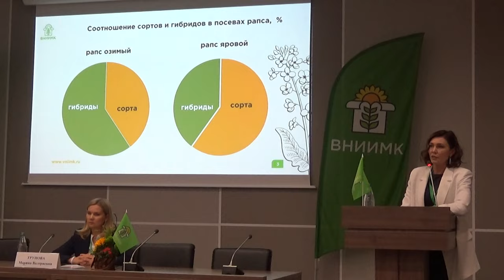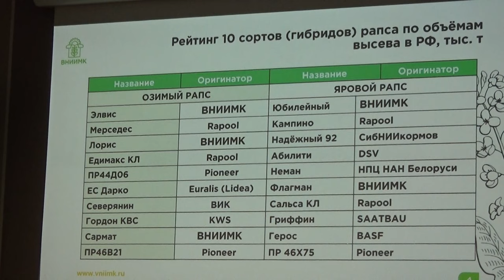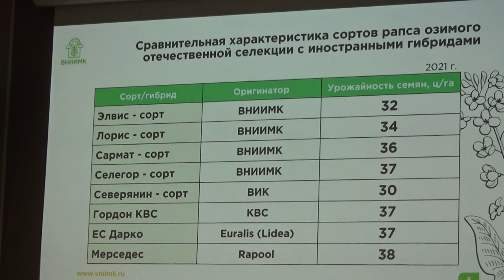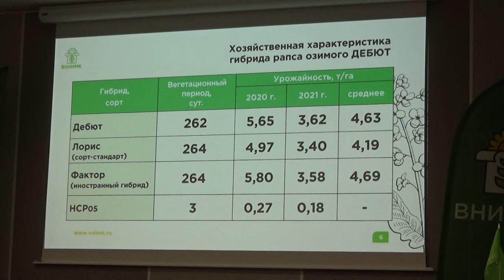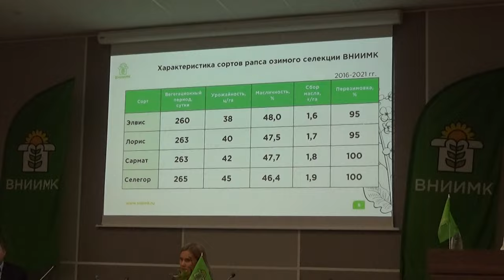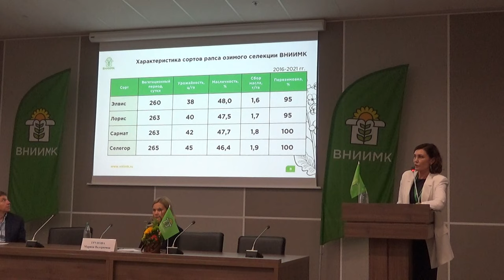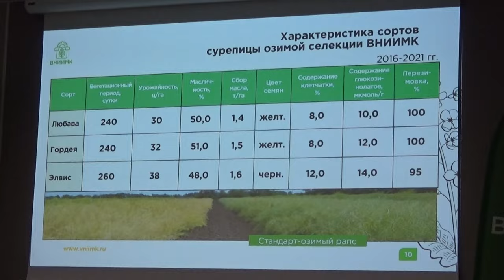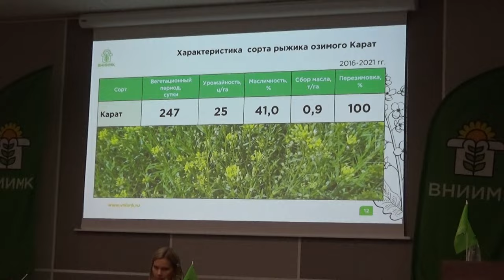Озимый рапс: создан первый отечественный гибрид с урожайностью 46 ц/га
Спикер - Людмила Анатольевна Горлова, зав. отделом селекции рапса и горчицы ФГБНУ ФНЦ ВНИИМК, кандидат биологических наук (выступление на семинаре ВНИИМК, "Югагро 2021")

02:00 Какие сорта озимого и ярового рапса самые популярные в России
05:25 Первый отечественный гибрид озимого рапса Дебют, урожайность 46 ц/га
05:55 Характеристики Дебюта по качеству - не хуже рапса Фактор
07:55 Сорт Селигор не перерастает с осени
10:00 Сурепица - культура для животноводства
10:50 Озимая горчица - урожайность в 1,5 раза выше. Сорта Южанка и Джуна
11:45 Сорт озимого рыжика Карат